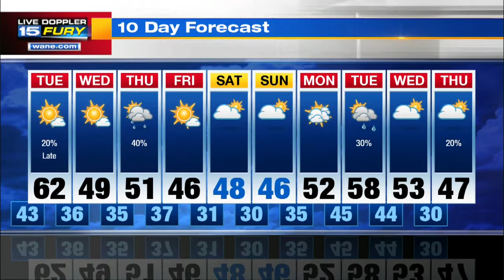Monday Night Forecast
More sunshine coming tomorrow